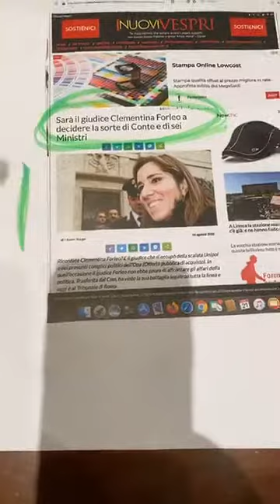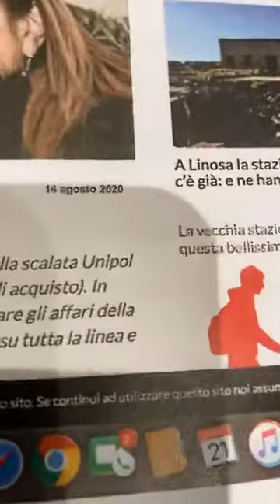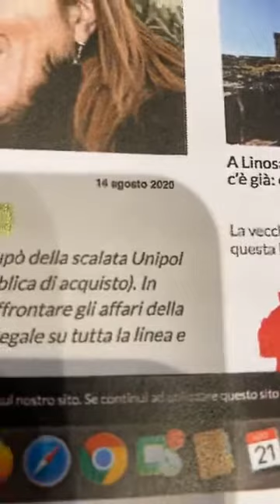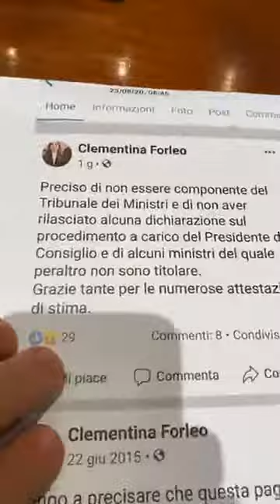24 08 2020 Edoardo Polacco L'istruzione parentale